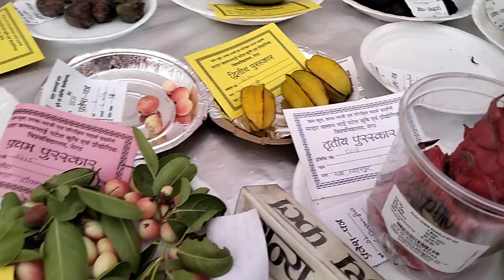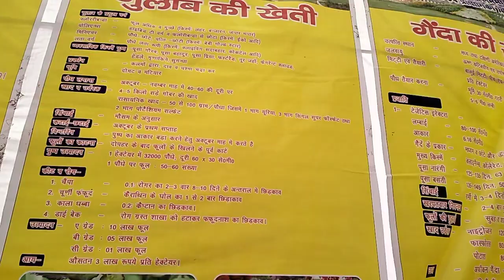Krishi Mela Sardar Vallabhbhai Patel University uttar pradesh meerut